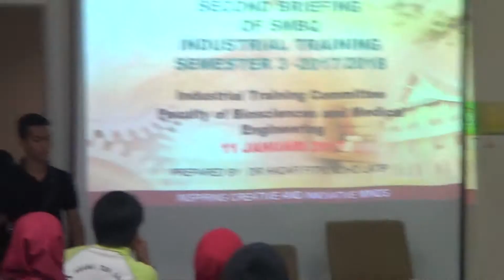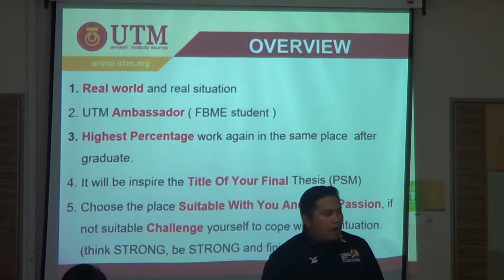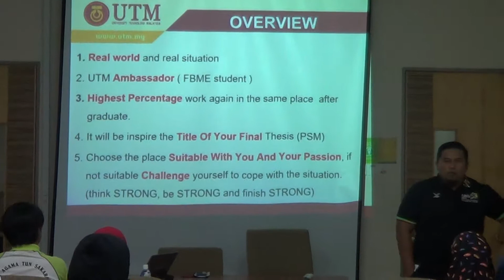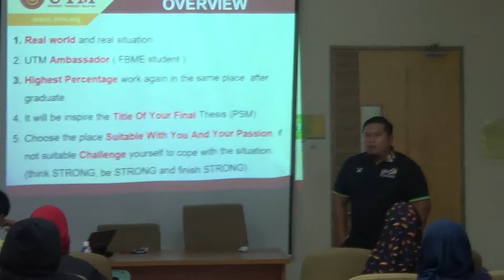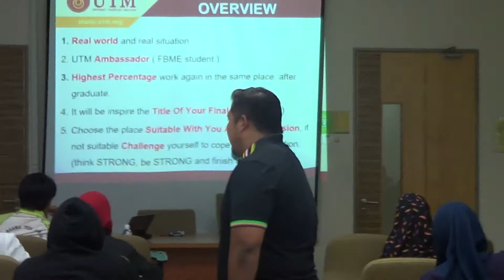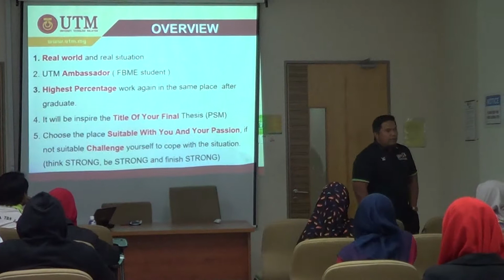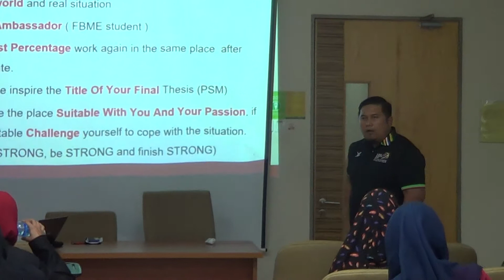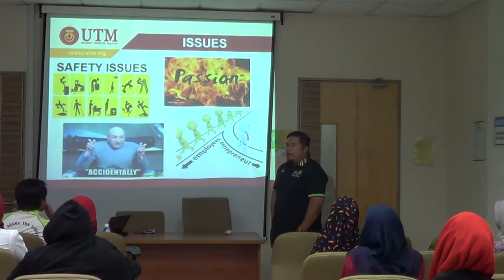EQUINE MANAGEMENT UTM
INDUSTRIAL TRAINING - INDUSTRIAL TRAINING BRIEFING